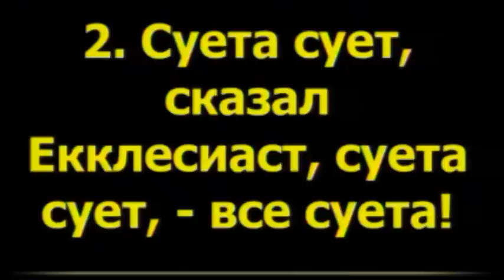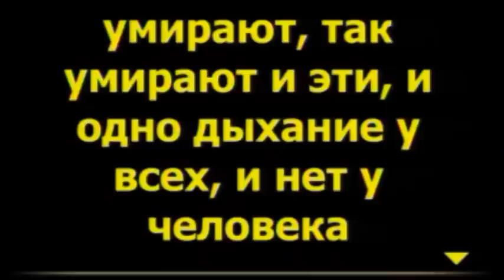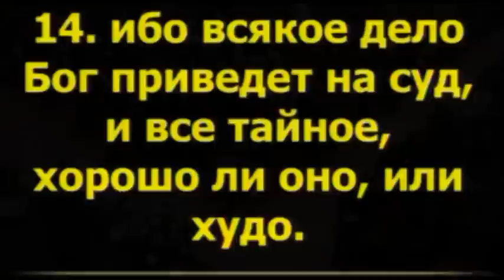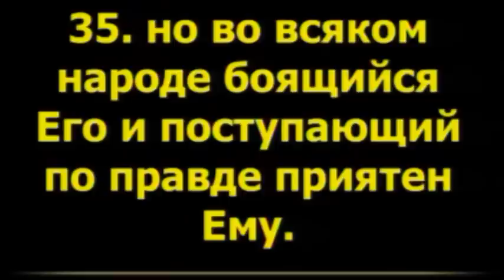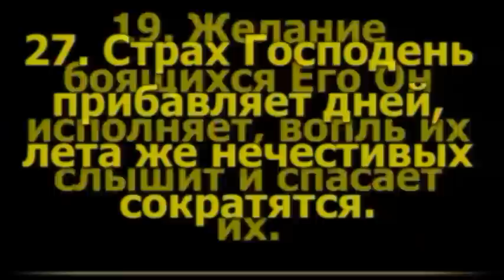Сергей Поднюк: "«Суета сует» или «Что же для человека лучше?»"